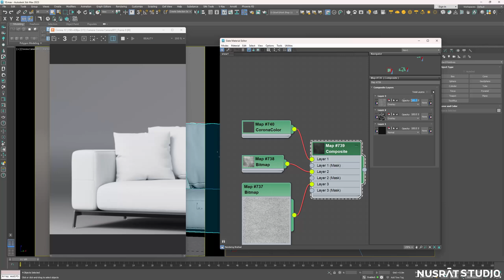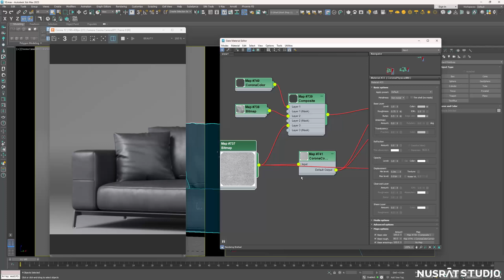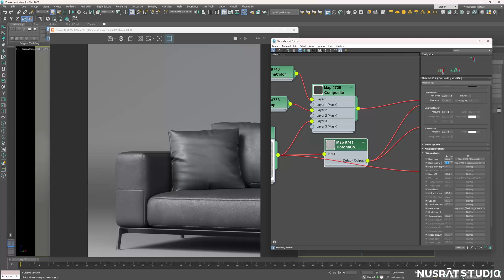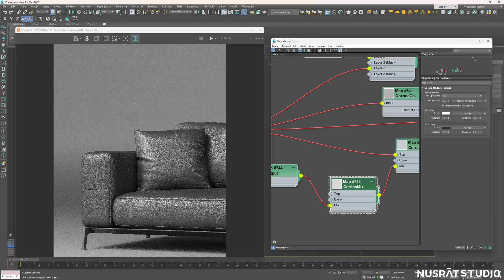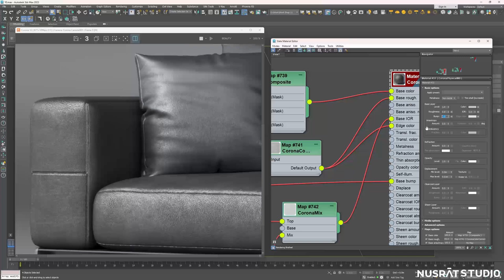Realistic Leather in 3Ds Max + Corona | PBR Workflow Explained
Want to master realistic leather materials in 3ds Max?
In this detailed Corona Renderer tutorial, you’ll learn how to build stunning leather shaders from scratch — including glossiness control, bump maps, and realistic lighting techniques. Whether you're creating a high-end chair, sofa, or interior scene, this workflow will give your leather the premium touch it deserves.

🧰 Software: 3ds Max + Corona Renderer
🪑 Material Focus: Realistic Leather (fabrication, reflection, detailing)

📌 Ideal for: Product Designers, Archviz Artists, Interior Visualizers

💬 Let us know what material you want to see next!